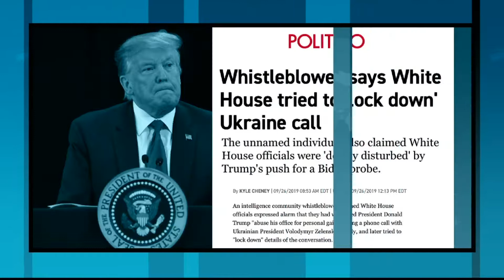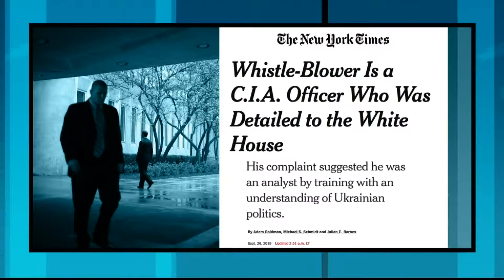Democrats Launch Impeachment Inquiry with Focus on the Ukraine Scandal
The acting Director of National Intelligence, Joseph Maguire, testified before Congress today.  Maguire faced questions about his handling of the whistleblower complaint that cited an inappropriate phone conversation between President Trump and the president of Ukraine.  Democrats are now accusing  the White House of a cover-up.  Richard French breaks down the day’s events.